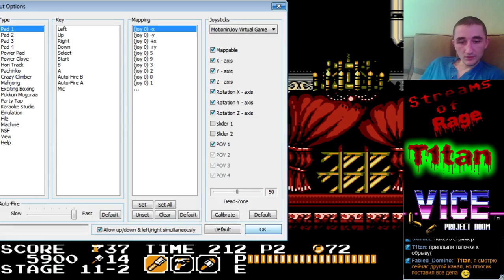Vice: Project Doom (Livestream\1HP Hardcore hack\NES)